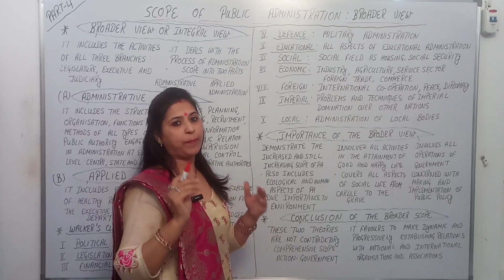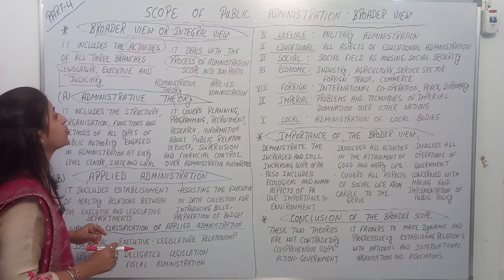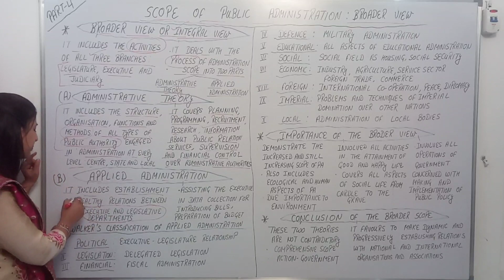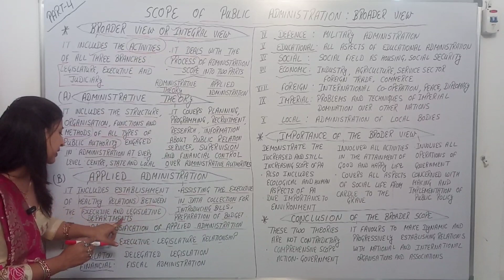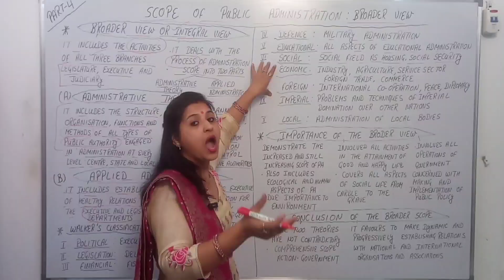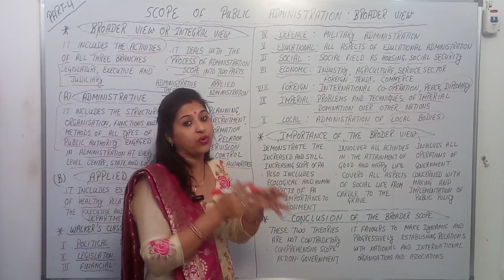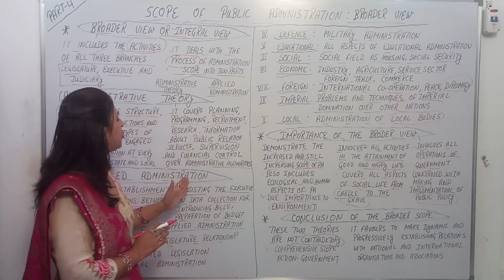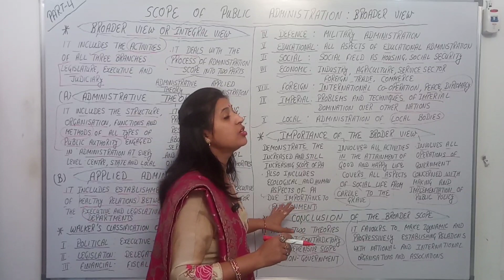Scope of Public Administration | Broader View | Applied Administration | Part - 4